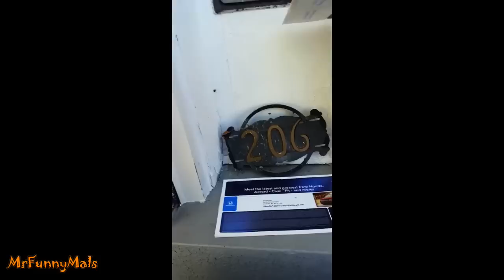Crazy Cats Getting Mail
You don't need to pick up mail by yourself when you have such helpful cats. They'll get you mail in no time...pretty aggressively, but they'll do it.